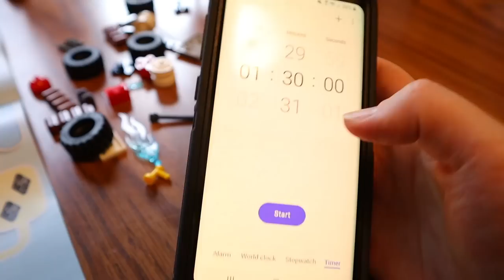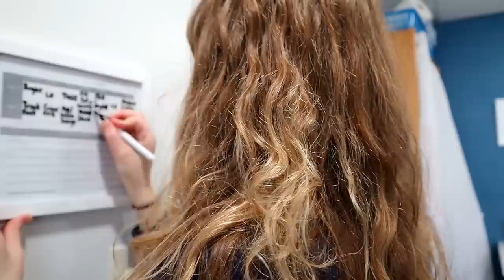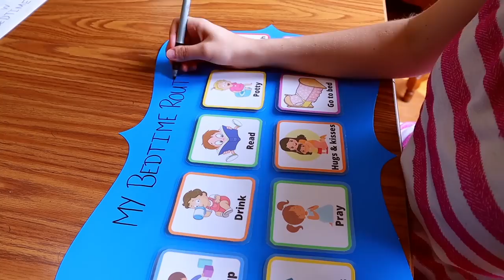EVERY busy mom of kids under 5 should TRY THIS! (With 7 more tips to survive early motherhood)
As moms of young children we often feel overwhelmed. Our To-do lists are a mile long, yet it seems like we don't have the time to complete anything. In this video I put together a list of 8 things that I do that allows me to find the time to get everything done! And I truly believe these tips can help you too.

LINKS:
Stoplight Visual Timer
Hatch Baby Rest
Kids Knife Set

TIMESTAMPS:
0:00 Are you overwhelmed? I am too.
0:58 1: You NEED this - so your morning can be more relaxing
2:18 2: Let them play with unconventional things
3:03 3: Swap babysitting
3:40 4: How to set up a daily "Quiet Play Time"
5:26 5: Do your toys encourage independent play?
6:06 6: A knife set your kids can actually use
6:42 7: Stop multi-tasking
7:53 8: Don't wait until their tired